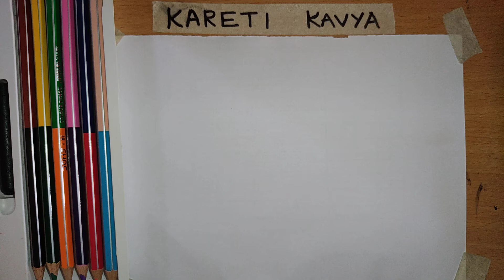Hello Kitty Drawing, Coloring with Crayons, Sketch Pens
Hello Kitty Pencil drawing and coloring with crayons and sketch pens.